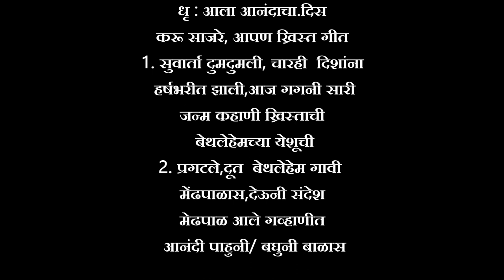ALA ANANDACHA DIS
Lyrics and music composor : Fr Nilesh Tuscano
Music Arranger : Astle correia
Guitar : Sheldon Lopes
Vocals : Fr. Nilesh Tuscano

Cinematography By :-
Saroj Rodrigues
Siboan Rodrigues

Editing & Colorist By
Siboan Rodrigues

Music Recordist : krupesh koli
Music Recording : Sound Synth studio, Arnala